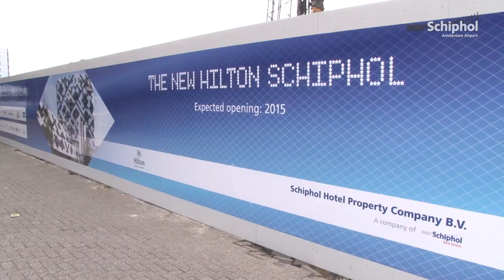Bouw nieuw Hilton op Schiphol van start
De bouw van het nieuwe Hilton hotel op Schiphol is van start gegaan. Naar verwachting moet het blikvangende gebouw in 2015 opgeleverd zijn.